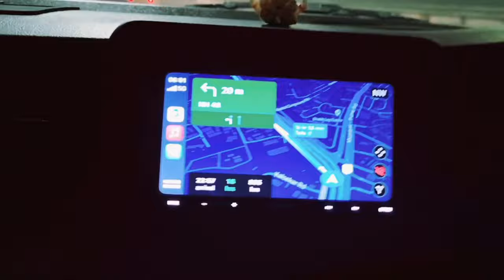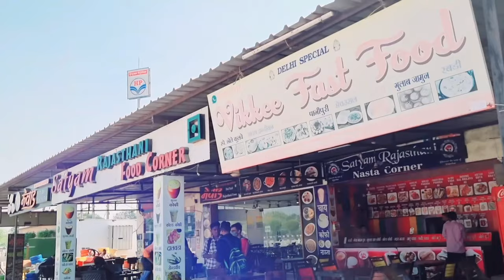Mumbai to Jodhpur By Road ka Maza kuch aur hi hai 😅( Car trip)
Hello Friends this video is about road trip by ￼car from Mumbai to jodhpur. I am  going for Rajasthan trip along with Family and visiting jodhpur and jaisalmer. I would be showing you different places, forts, Markets and tourist attractions places during this journey. Your support will motivate us to create more videos like this😊.

Jodhpur fort
jodhpur places to visit
jodhpur fort
jodhpur tourism
jodhpur tourist places
hidden places in jodhpur
things to do in jodhpur at night
jodhpur famous things
jodhpur market
jodhpur market for shopping
jodhpur fort
jodhpur night camp
jodhpur desert camp
jodhpur desert safari
rajasthan forts
rajasthan tourism
rajasthan places to visit
rajasthan places to explore
rajasthan market
jodhpur to jaisalmer
jodhpur famous places
top five tourist places in jodhpur
jodhpur video
jodhpur vlog
umaid bhawan jodhpur
jodhpur palace
jodhpur hotels
sam sand dunes
desert jaisalmer
jaisalmer tourism
jaisalmer rajasthan
jaisalmer india
jaisalmer desert camp package price
jaisalmer desert camp
desert camp jaisalmer
desert camp safari
best camp in jaisalmer
desert night camp
camel ride in desert
Jeep safari
best time to visit jaisalmer
top 10 places to visit in jaisalmer
jaisalmer tourism
Jaisalmer rajasthan
jaisalmer night safari
jaisalmer folk dance
jaisalmer kalbeliya dance
jaisalmer sunset
rajasthan tourism
rajasthan tourism places
places to visit in rajasthan
places to visit in jaisalmer
rajasthani dance
rajasthani folk dance
rajasthani culture